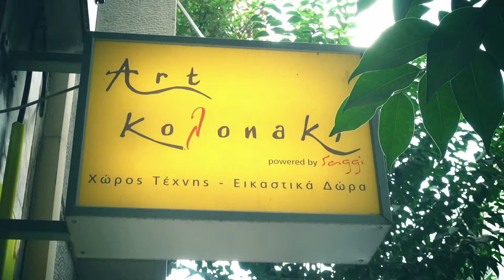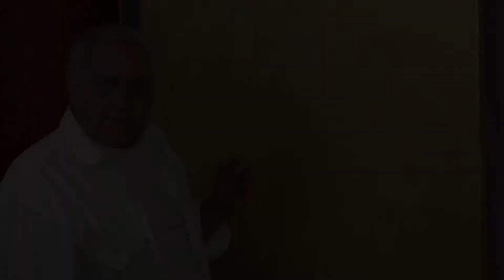Art Kolonaki - Kostas Korovilas